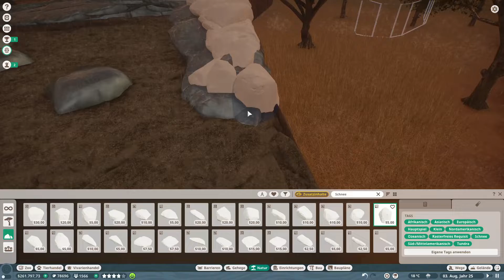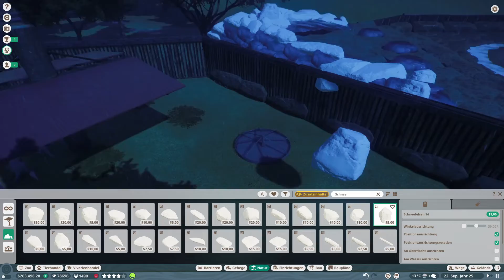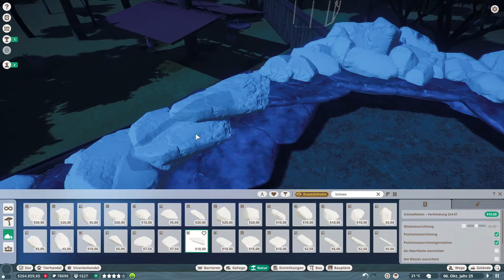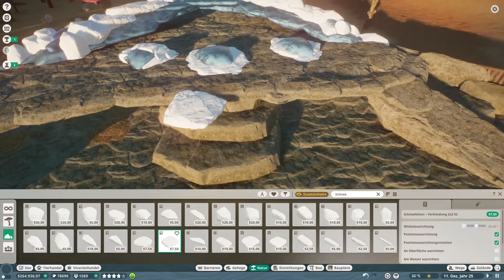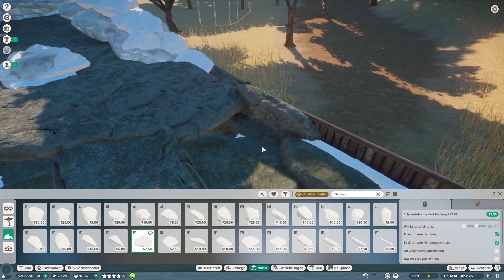Planet Zoo #446 - Licht am Ende des steinigen Weges